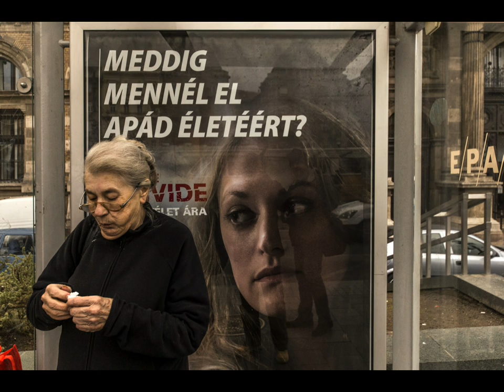BEST VOCAL DEEP HOUSE MIX - Dj Gabe - Going Deeper With PartGabe (Part 12)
Tracklist :

1. Gnarls_Barkley-Crazy_TEEMID_feat_Joie_Tan_Cover
2. Danny_Darko_feat_Jamie_Bailey_-Stand_Up_Grotesque_Remix
3. Lorde-Yellow_Flicker_Beat_2nd_Room_Remix_→_vk_com_world_club_music
4. _The_Avener-Fade_Out_Lines_Marcapasos_Remix
5. Rave_CHannel-He_s_Like_A_Wind_Echo_Tape_Remix_music_in_life
6. Coeur_de_Pirate_(feat._Bedouin_Soundclash)-Brutal_Hearts_(FlicFlac_Remix)
7.N_to-1825_[Original_Mix]
8. Marek Hemmann - Mars (Original Mix)
9.Eelke_Kleijn-Mistakes_I_ve_Made_Original_Mix
10. Matuya_Eldar_Stuff-Dance_Dance_Noe_Spesielt
11 rihanna_-only_girl_in_the_world_teemid_amp_makeda_purple_cover
12. Worakls - Good Night My Love (Joachim Pastor Remix)
13. Worakls-Elea (Original Mix).